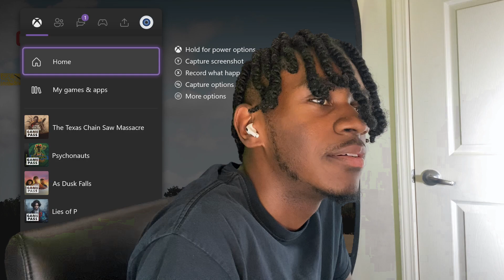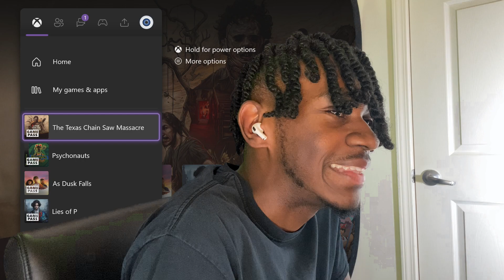ULTIMATE GUIDE TO GETTING CARRIED IN TEXAS CHAINSAW MASSACRE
The new Texas Chainsaw Massacre game is out! Ya boy getting carried by the homies but we still had a good time

THANK YALL FOR TUNING IN TO THE VIDEO

Come back in two days for my video of Mario Kart Super Circuit

FOR MORE FIRE CONTENT, CHECK OUT THE CHANNEL PAGE: @JefferyDX

Kyle: @TheeBreadShow